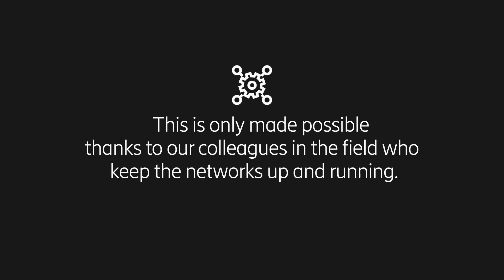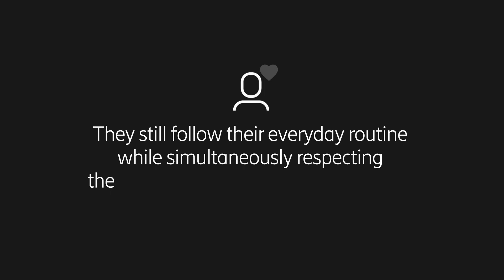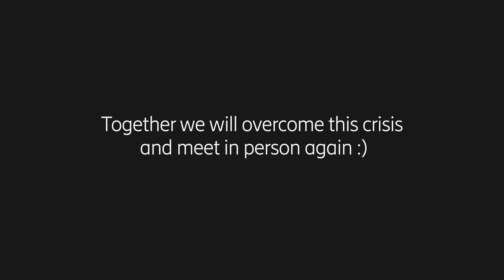Keeping the networks running in Germany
Now, more than ever, people rely on mobile networks to stay in touch with loved ones, access essential services, carry out their jobs, or run their businesses. Due to the pandemic, there is an increase in demand for voice and data, and engineering teams are working tirelessly to maintain the best possible service and minimise the impact that disruption would cause.